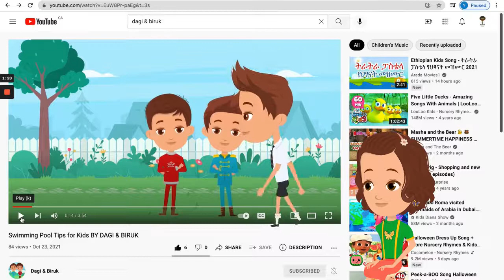One day with DAGI and BIRUK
This video is posted to give a tip for kids on what they have to do on their daily life.